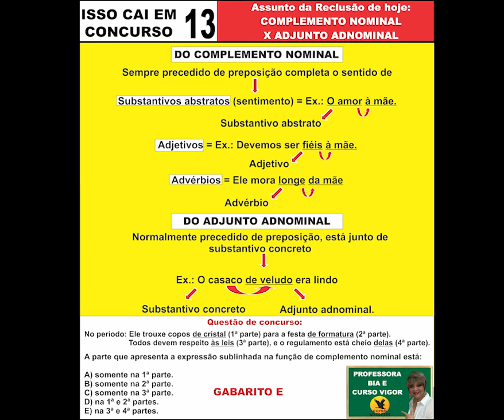Pacote 03: Isso Cai em Concurso 13 - Mapa mental sobre Complemento adnominal x Adjunto adnominal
Curso Vigor, excelência em cursos preparatórios para concursos públicos municipais, estaduais, federais e militares.
O Curso Vigor fica na Rua dos Andradas, 820, no Centro de Porto Alegre.